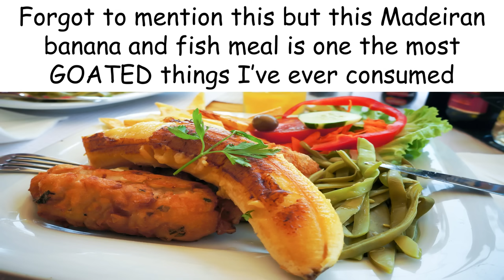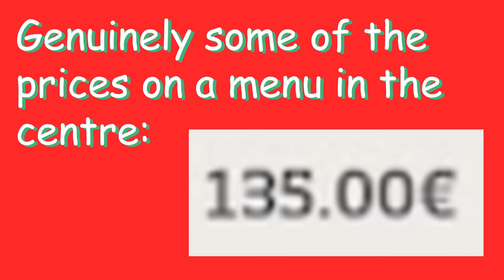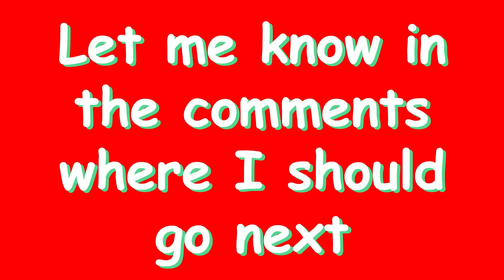PORTUGAL EXPLAINED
Learn all you NEED to know about BRAZIL'S creator, the land of custard, football and this goofy letter: ã - the TRI - CONTINENTAL country... PORTUGAL!